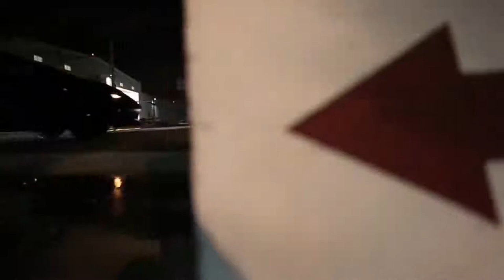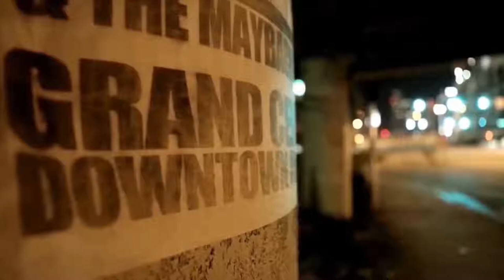Mahmut Orhan Without You Original MixPress Play ▶1